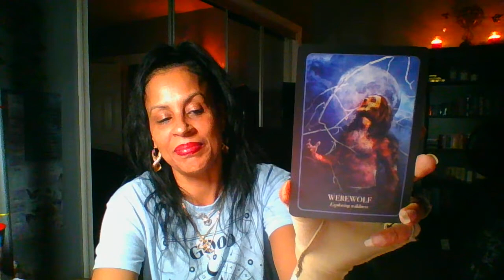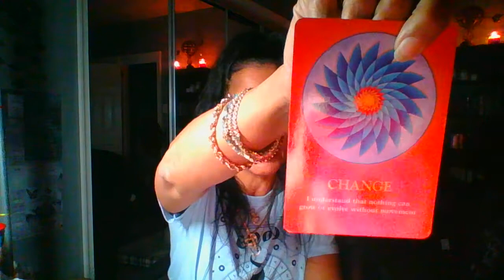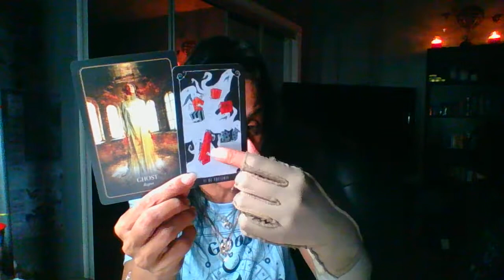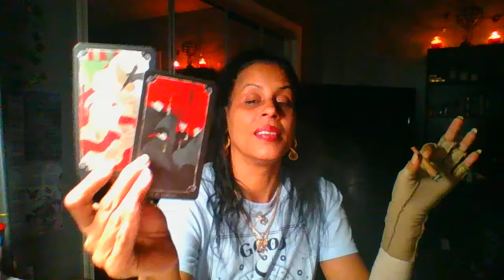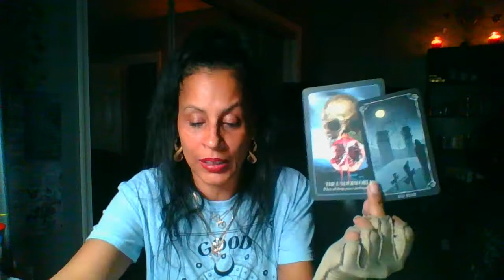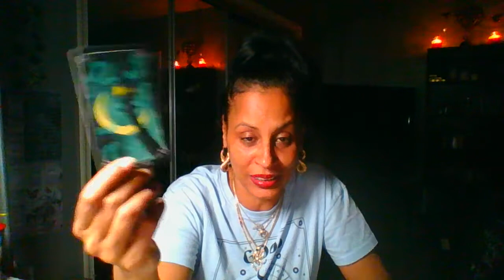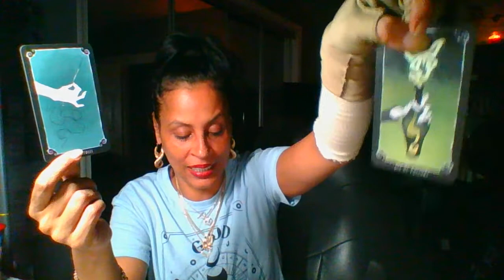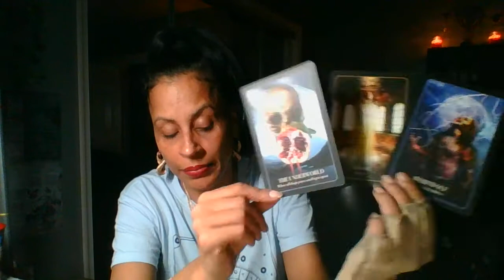🐺THE WEREWOLF IS LOOSE/ BLOOD MOON ENERGY🌚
Twilight who you picking⁉️INCOMING OFFER OF LOVE...🗣